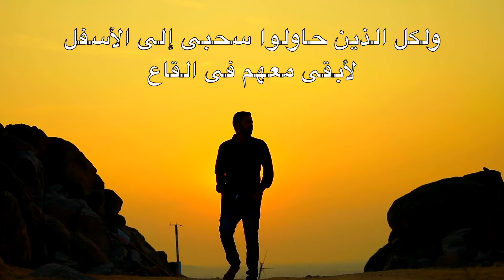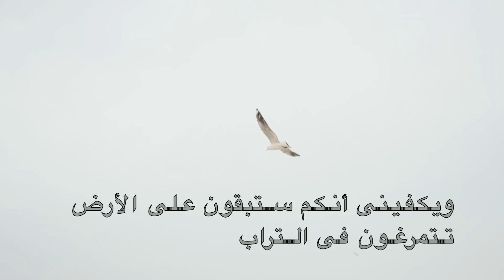لكل الذين عاقبونى على ذنب لم أقترفه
حساب الأنستجرام

Listen ad-free with YouTube Premium
Song
The Lonely Melody
Artist
Lonely Melody
Album
The Lonely Melody
CD Baby (on behalf of Lonely Melody); UMPG Publishing, PEDL, and 3 Music Rights Societies